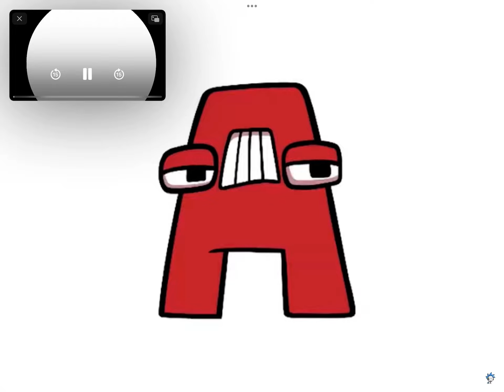Russian alphabet lore (correct version)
Credits to harrymations